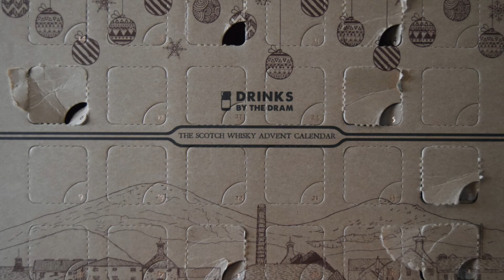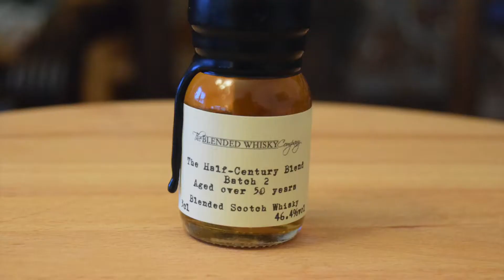24 Dec 2017 The Half Century Blend Batch 2 Aged Over 50 Years Scotch Whisky Review Advent Calendar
24 Dec 2017 The Half Century Blend Batch 2 Aged Over 50 Years Scotch Whisky Review Advent Calendar - On Day 24 of the Scotch Whisky Advent Calendar we do a whisky review on The Half-Century Blend Batch 2 Aged Over 50 Years Blended Malt Scotch Whisky coming in at 44.4% ABV.